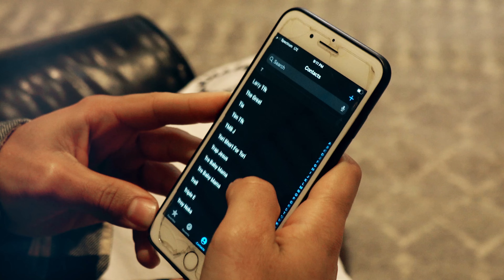MA$ MAN - I Knew...(Promo)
Promotional video for new album "DADDY PAPA & MOMMA$" available 4.19.22

Shot by: @a_m_g_studios